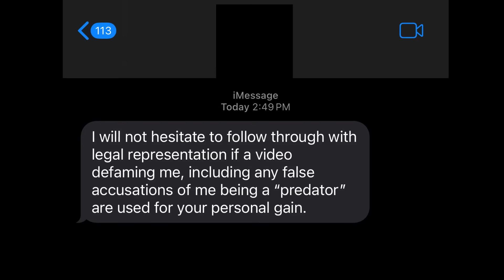The MOST TRAUMATIZING EXPERIENCE I've EVER had with a GIRL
pls like n sub 😱😱😱